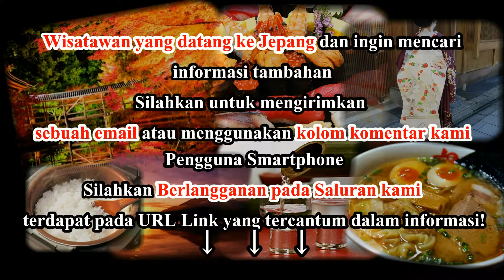Wisata Jepang : Kastil Nijo-jo, sebuah aset Budaya bernilai tinggi Kyoto045 Moopon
Wisata Jepang : Kastil Nijo-jo, sebuah aset Budaya bernilai tinggi, Kyoto. 045

Kastil Nijo ( Nijo-jo ) dibangun pada tahun 1603 sebagai kediaman Tokugawa Ieyasu di Kyoto , seorang shogun pertama pada jaman Edo ( 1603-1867 ).Cucunya Iemitsu melengkapi pembangunan kastil ini 23 tahun sesudahnya dan memperluasnya dengan menambah 5 bangunan di dalamnya yang masih dijaga sampai saat ini.Sesudah keshogunan Tokugawa tumbang pad tahun 1867, kastil NIjo digunakan sebagai istana kekaisaran sebelum akhirnya diberikan kepada pemerintah daerah dan dibuka untuk umum sebagai salah satu situs bersejarah.
Kemudian bangunan ini dinyatakan sebagai salah satu situs warisan dunia oleh UNESCO pada tahun 1994 karena masih dipertahankan dengan baik sampai saat ini.

Kastil Nijo  dibagi menjadi tiga area:
Honmaru (pertahanan utama), Ninomaru ( pertahanan sekunder) dan beberapa kebun yang mengelilingi Honmaru dan Ninomaru.Seluruh halaman kastil  dan Honmaru dikelilingi oleh dinding batu dan parit.